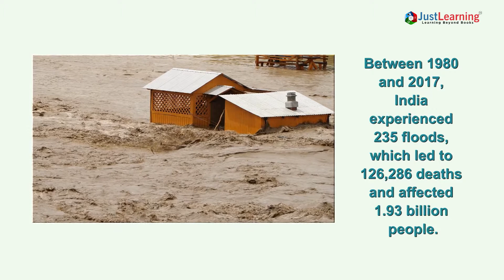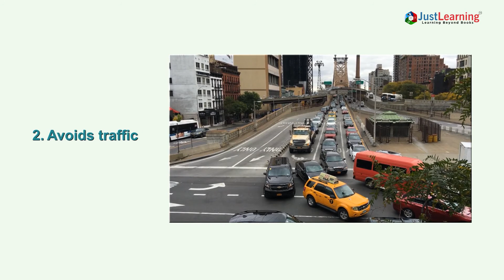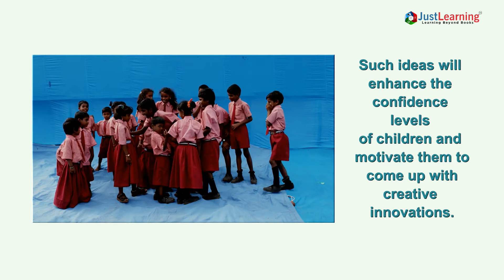Roads That Absorb Water | Project Made By Progressive Hindi Upper Primary School | Just Learning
Students from progressive Hindi upper primary school has come up with an innovative idea of building roads that absorbed water. So let's get started with Just Learning.